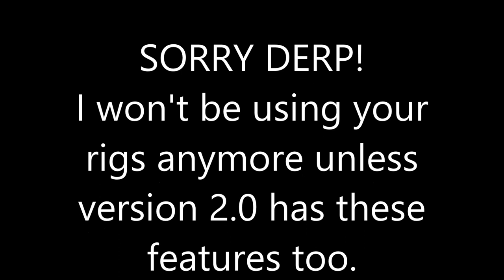My New Selfmade Personal Rig - Minecraft Animation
I have finished my rig and I will be using it in upcoming animations! This is the first one I have ever made! It's really helpful getting the support.

Befriend me on Facebook: Max Donose

Minecraft is owned by Mojang

Cinema 4d is owned by MAXON

Rig(s) ME!
Programs used:

Animation: Cinema 4D R14
Editing: Windows Live Movie Maker